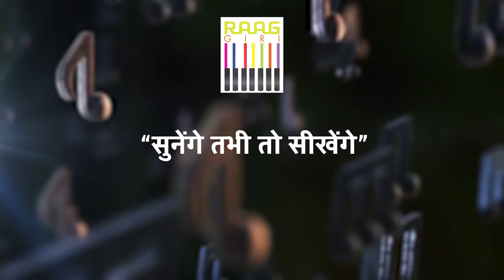Ustad Shujaat Hussain and Pandit Ramkumar Mishra का Nonstop Performance | Tabla and Sitar Maestro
Prepare for an electrifying musical journey as the legendary Ustad Shujaat Hussain and the acclaimed Pandit Ramkumar Mishra come together for a nonstop performance showcasing their mastery of the sitar and tabla respectively. Let their mesmerizing melodies and rhythmic intricacies captivate your senses and transport you to a realm of musical bliss. Join us for an unforgettable evening of pure musical magic.